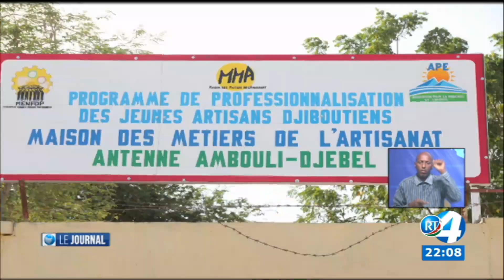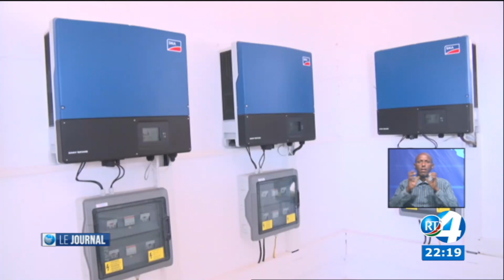Journal Français du 02/02/2023